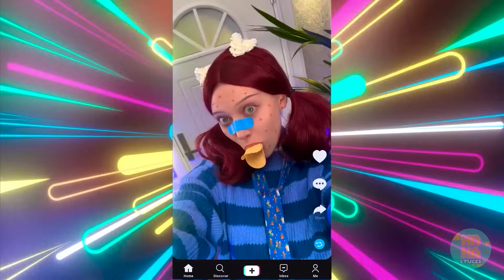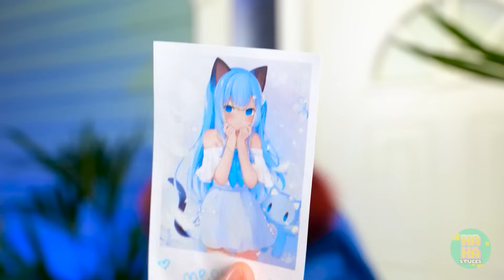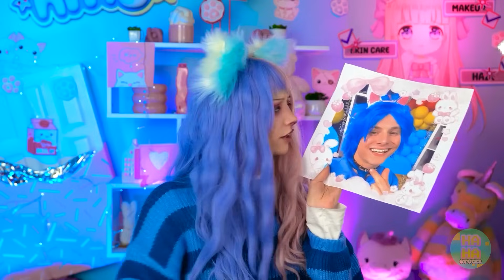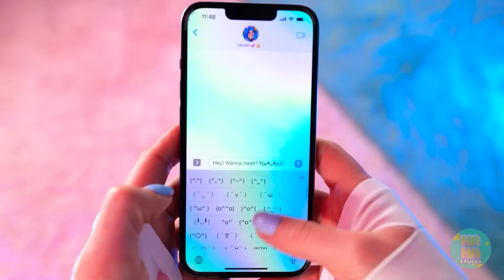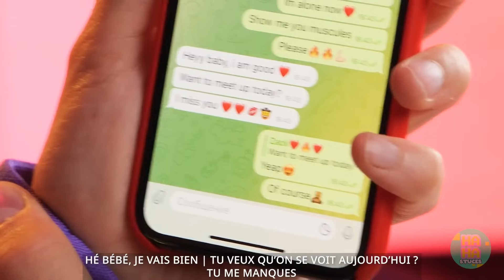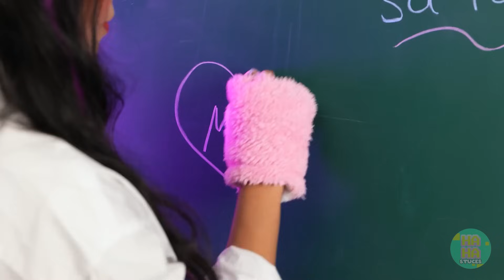L'histoire sombre de Hello Kitty ! Un INTELLO moche devient une Hello Kitty.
De MERCREDI à MERCREDI Kitty Makeover !
Notre gothique W reçoit un relooking anime inattendu et son monde bascule ! 😱 Regardez-la se démener pour impressionner son ex avec des ASTUCE hilarantes - des mésaventures de nettoyage de Barbie à la lutte contre les boutons avec une paille ! 😂🚿 Son voyage devient de plus en plus fou lorsqu'elle confectionne une robe Hello Kitty étincelante et qu'elle fait briller son maquillage avec des astuces de bonbons sucrés. 🍬💄 Mais pourra-t-elle réussir son nouveau look mignon à temps pour la fête qu'organise son ex ? 🎉🏃‍♀️ C'est une course contre la montre remplie de paillettes, de slime et de tout ce qui est adorable. 🌈✨ Comment dessiner Hello Kitty ? Survivre à la métamorphose de Noël !

La fête la plus mignonne de tous les temps est l'occasion de voir si son ex tombera à nouveau amoureux d'elle ! Ne manquez pas de vous amuser, de rire, et d'avoir un rebondissement réconfortant à la fin ! 🌟🔔